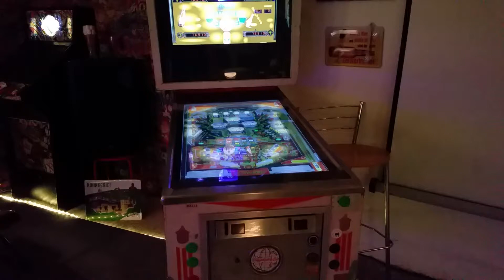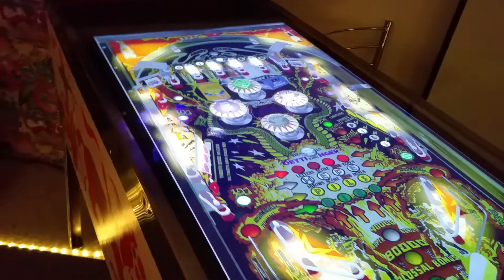Oettinger Flipper im original Flippergehäuse !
Da ich ein goßer Oettinger Fan bin ,habe ich mir mal erlaubt einen Oettinger Tisch für unseren Flipper zu Programmieren.